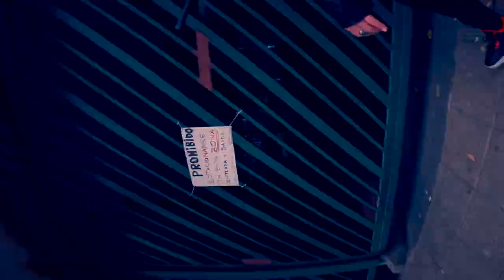La Ramona Soy - feat. Tomás Maldonado - Nunca Estuvo Todo Tan Mal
Artista: La Ramona Soy
Tema: Nunca estuvo todo tan mal (feat. Tomás Maldonado)
Director: Matias Bustamante
Producción: Juan Zavala + Manu Araya + Gonzalo Omon
Producción Técnica: Jorge Rivadeneira
Participan: La Ramona Soy + Tomas Maldonado
Grabada en estudio Lagarto entre noviembre y diciembre 2022.
Mezcla: Lino Iturra
Masterización: Jorge Fortune en Sala F de Estudios Triana - Patagónia
Fecha de lanzamiento: enero 2023